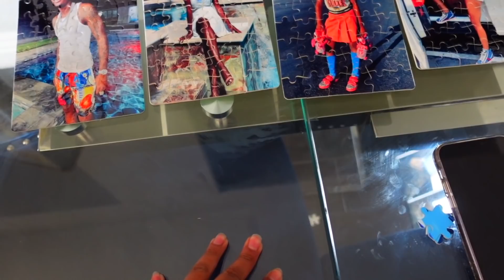DAY WITH THE TWINS & MORE